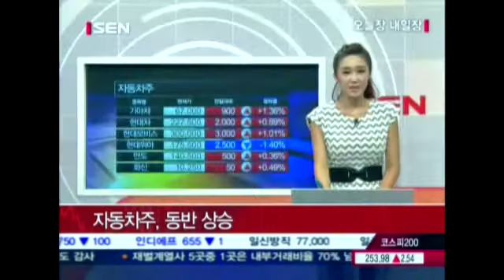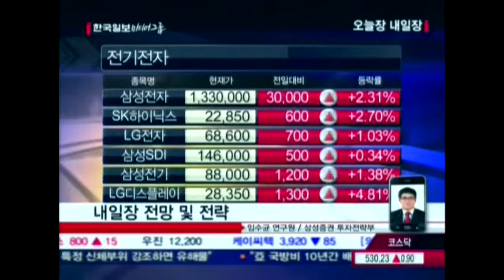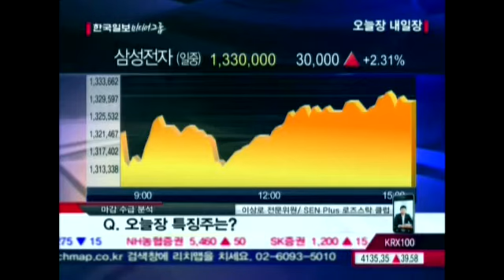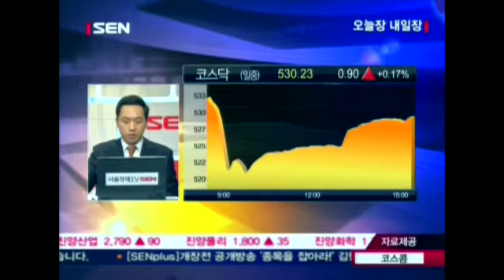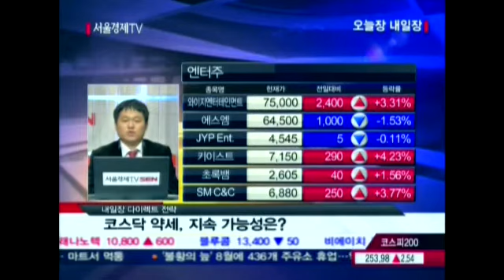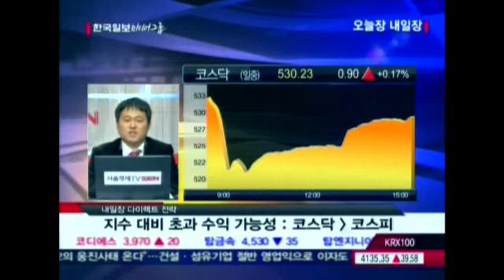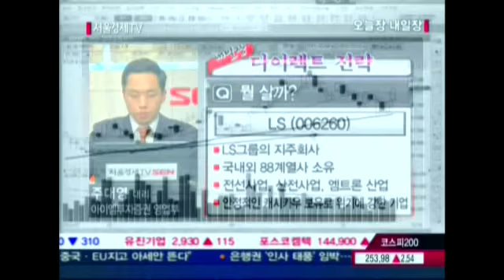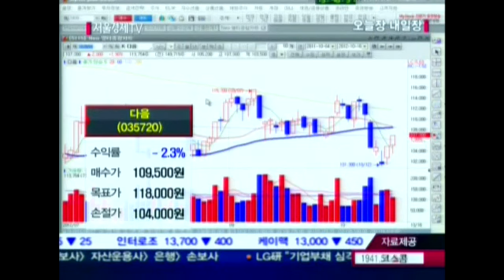20121016_오늘장 내일장_399회_2부